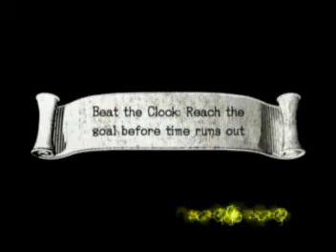Sonic and the Black Knight Playthrough (Part 11 of 13)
Here we are with Playthrough 27.  I was lame enough to buy this game out of boredom, and it's alright, at least.  The playthrough came out to 2 hours and 11 minutes, and it's not much more with the stuff I cut out.  Short game, but decent enough.

Lava surfing usually sucks.